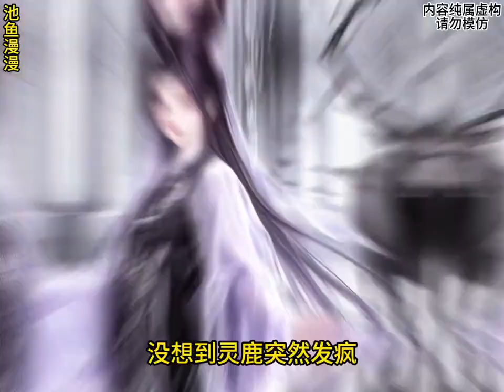重生后选择黑狼为伴，历经挑战，终与黑狼共同成就非凡。